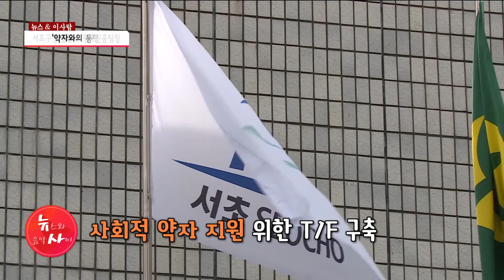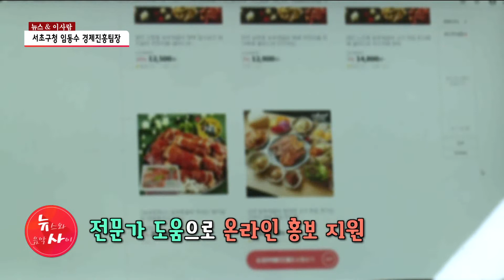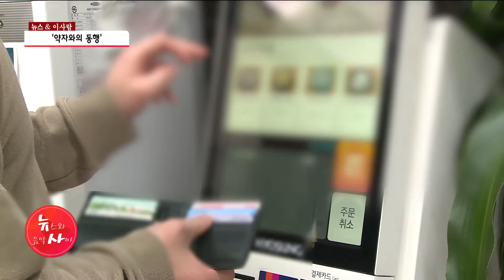[뉴스&이사람] '약자와의 동행' 서초구청 임동수 경제진흥팀장 / 서울 현대HCN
서초구는 사회적 약자를 위한 여러 사업을 운영하고 있는데요. 특히나 지난 3월부터는 아동과 청소년, 소상공인 등 7개 분야를 묶어, 중점적으로 지원하는 '약자와의 동행' 사업을 펼치고 있습니다. 뉴스&이사람, 임동수 서초구청 경제진흥팀장을 만나서 이야기 나눴습니다.

? 낙엽길 by philtre

📌당신의 건강, 약초가 궁금하다면?